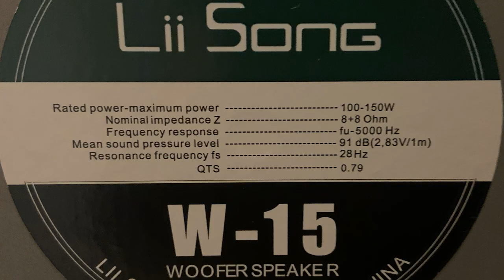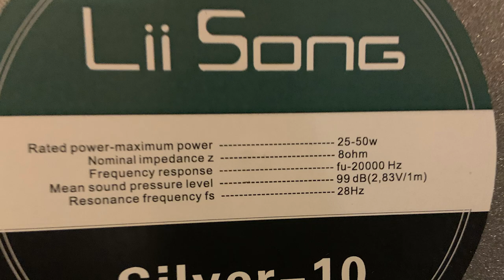Unboxing the Silver10 and W15 drivers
Lii-Song makes amazing speakers! I will be making a baffle for these two drivers soon. But let's unbox them first.